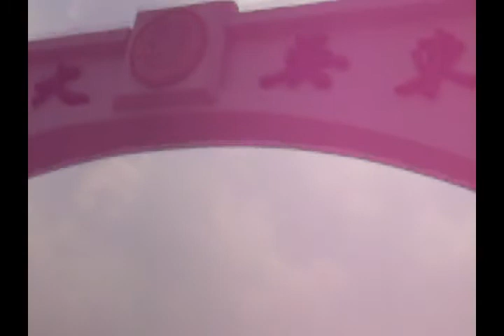簡仁智老師參與兩岸大學比賽於東吳錄製自我介紹曝光～～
感謝教會佩君幫我製作剪輯～～～感謝～～～